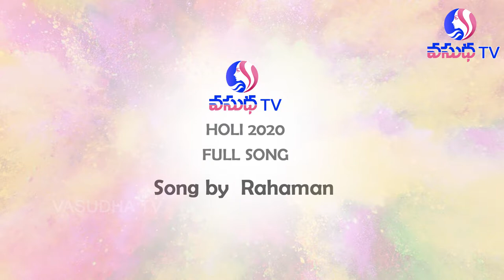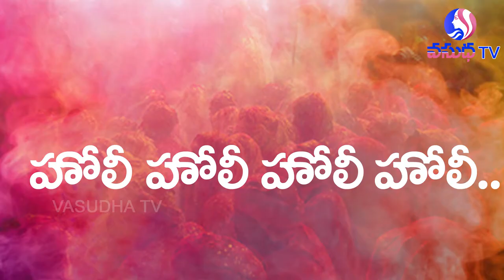Holi Holi Full Song 2020 | ప్రేమ రంగు చల్లు..ప్రాణమంత నిండిపోవాలి | Song by Rahaman | Vasudha TV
Song : Holi Holi Holi
Lyrics: Rahaman
Song by Rahaman

Lyrics:

హోలీ హోలీ హోలీ..
రంగే ఏరై పారాలీ గల్లీ గల్లీ
హోలీ హోలీ హోలీ..
పొంగే హోరై ఊగాలీ తుళ్లీతుళ్లీ..
నింగి నుంచి ఆ వాన విల్లు
ఈ నేలకు దిగి రావాలి
రంగులోన మనసంతా తడిసి
ఆ నింగినందుకోవాలి
అంతులేని సంతోషమే
ఓ వానలాగా కురవాలి
అడుగు అడుగునా సంబరాలు
ఉప్పొంగి ఉరకలెయ్యాలీ..
హోలీ హోలీ హోలీ..
హోలీ హోలీ హోలీ..

ప్రేమ రంగు చల్లు..
ప్రాణమంత నిండిపోవాలి
స్నేహం రంగు చల్లు..
మనమంత ఒకటి కావాలి
కలల రంగు చల్లు..
జగమంత వెలిగి పోవాలి
గెలుపు రంగు చల్లు..
బతుకంత పండిపోవాలి
మురిసిపోనీ రంగుల్లో గాలి
మెరిసిపోనీ కన్నుల్లో రంగోలీ..
హోలీ హోలీ హోలీ..
హోలీ హోలీ హోలీ..